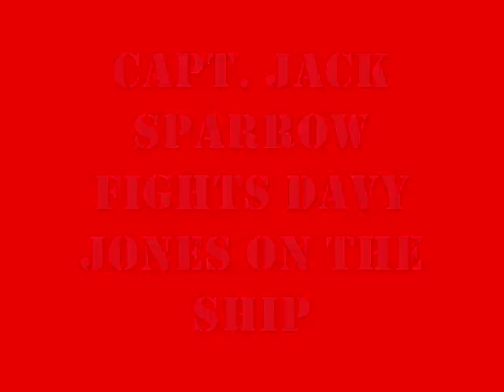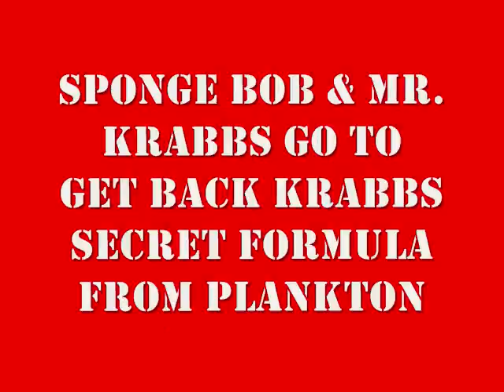Lego Good Guys Strike Back Battle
A Smart ALEC Production.  A battle between Good and Bad Guys has begun.  Indiana Jones, Pirates of the Caribbean, Pokemon , Mario Bros., Sonic , Star Wars , Ninja Turtles , Sponge Bob & Friends all battle til the end!